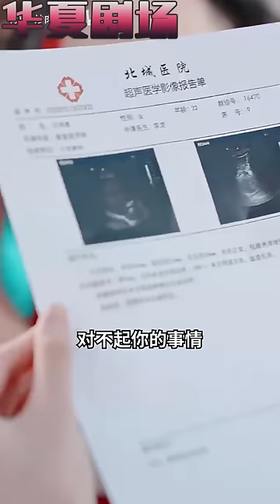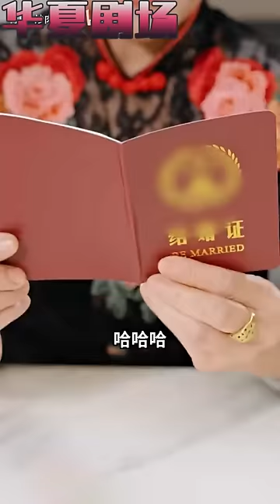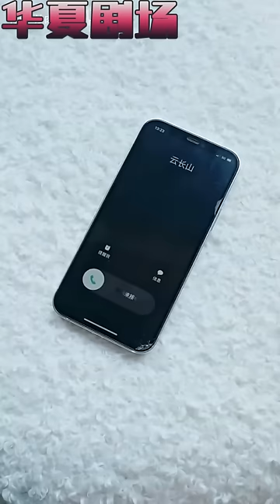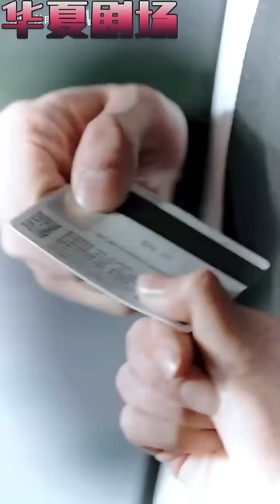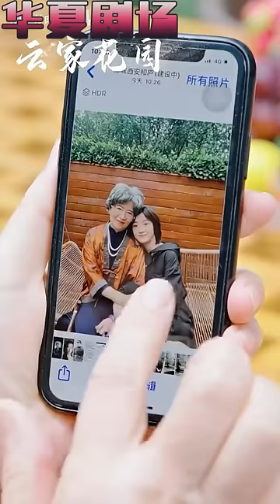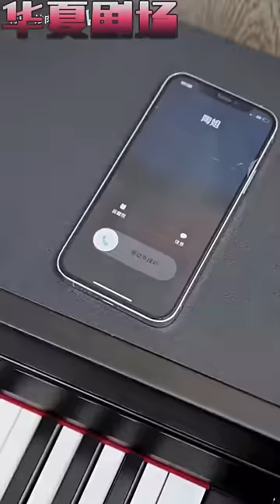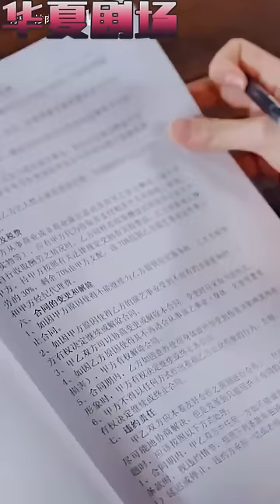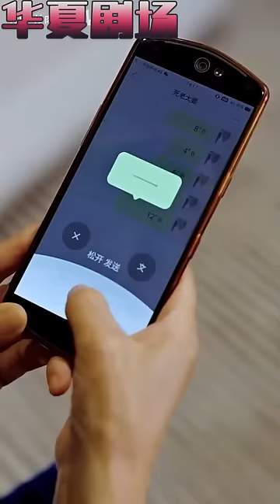我就是霍氏總裁霍司寒！ 大哥你還真敢說啊，你別忘了你還穿著我買給你的西裝，21萬呢！ 要真是的話，先把21萬還我！ 《甜婚100分霍少蜜蜜吻》华夏剧场